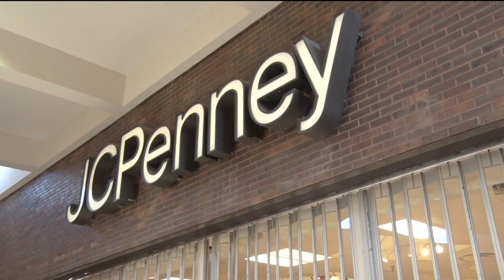JCPenney Reopens In Bemidji With New Attractions